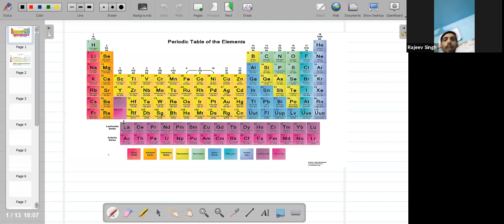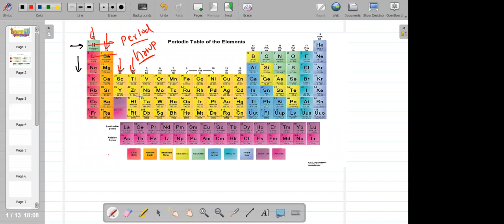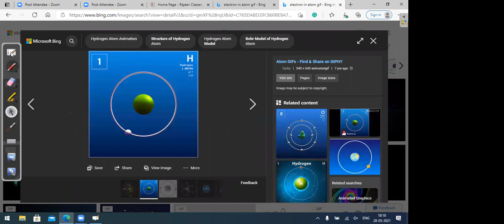Class XI |Atomic Size | Atomic Radius | Ionic Radius | Isoelectronic | Periodic | Rajeev Sir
This video is for demo purpose. The topic is periodic properties covering atomic radius, ionic radius, isoelectronic etc.
RaJEEv Classes
Kolkata's 1st KOTA based institute
JEE (Mains + Adv) | Medical (NEET) | Board (CBSE/ICSE/WB) | Foundation (VIII/IX/X)

Centre: Ballygunge and Behala